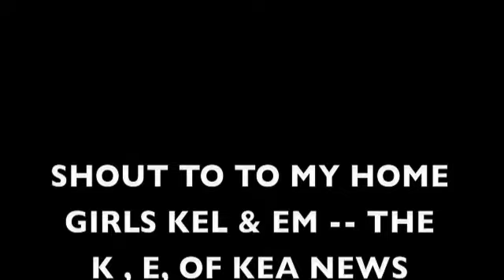APPLEBEES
Broadcast Journalism class